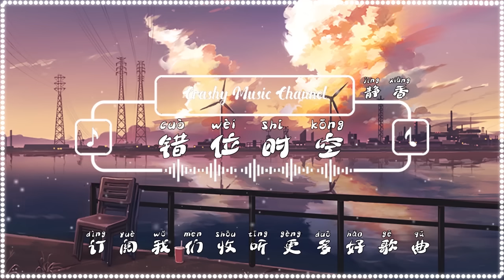错位时空（抖音女生完整版) - 静香 【我吹过你吹过的晚风 那我们算不算 相拥】（歌词与拼音）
词：周仁
曲：张博文

填不满半排观众的电影
直到散场时突然亮起灯
字幕定格在某某出品和发行
我目送 他们行色匆匆
像个自不量力的复读生
完不成金榜题名的使命
命不是猜剪刀石头布的决定
那么任性
我吹过你吹过的晚风
那我们算不算 相拥
可如梦初醒般的两手空空
心也空
是否看过同样 风景
像扰乱时差留在错位时空
终是空 是空
数不完见证许愿的繁星
没灵验谁来安慰坏心情
十字路口闪烁不停的信号灯
有个人 显然心事重重
三个字 只能说给自己听
仰着头不要让眼泪失控
哪里有可以峰回路转的宿命
我不想听
心也空
终是空 是空
空气里弥漫着 心痛
可我们 最后 在这错位时空
终成空
终成空 成空